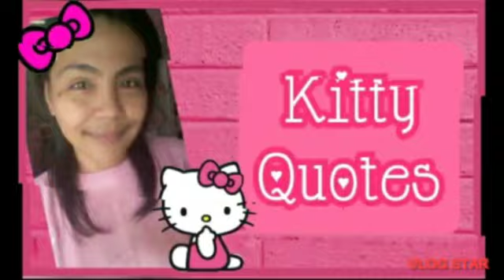🎀 KUROMI RACING ADVENTURE | LONDON 3-4